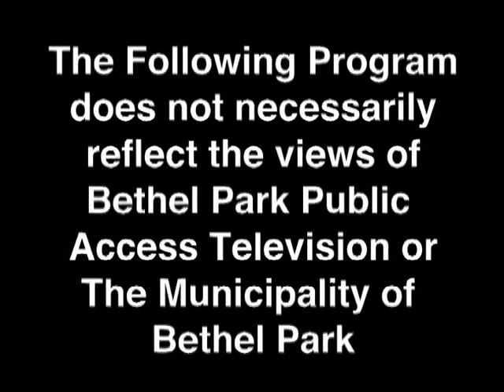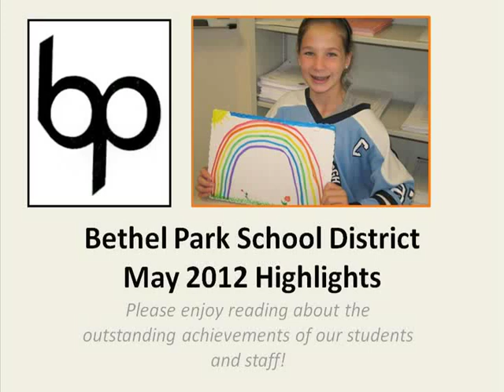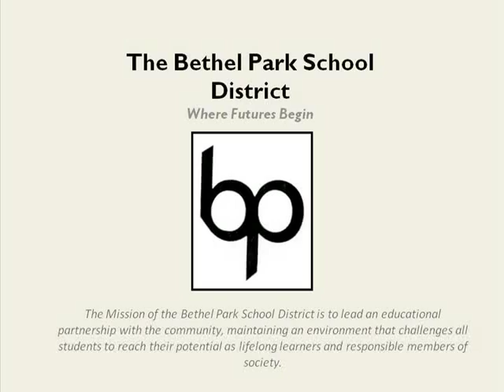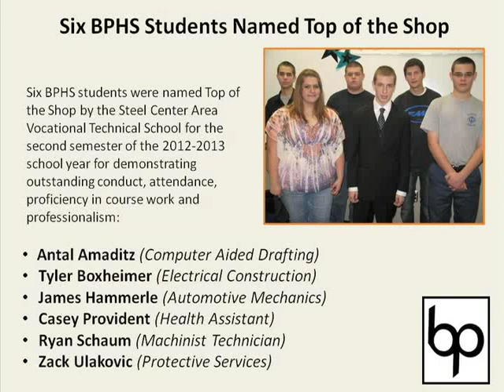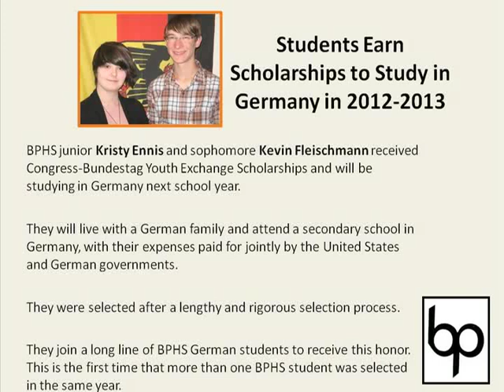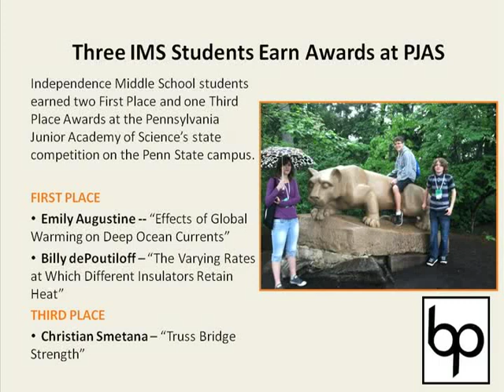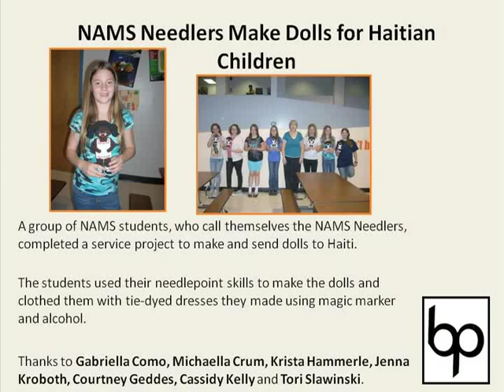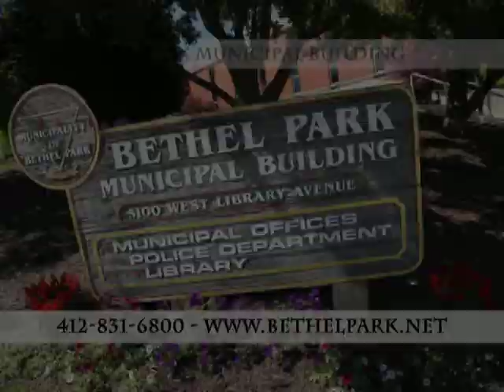School Board Meeting 5:25:12